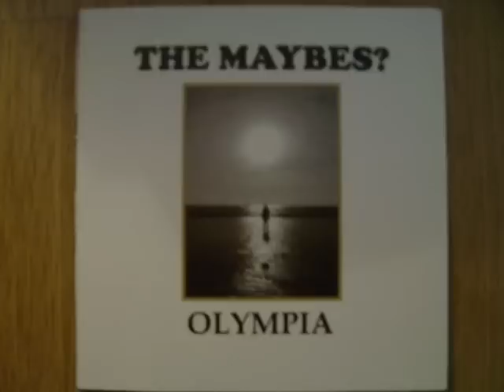The Maybes? - Get On The Resin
Taken from the 'Olympia' EP.